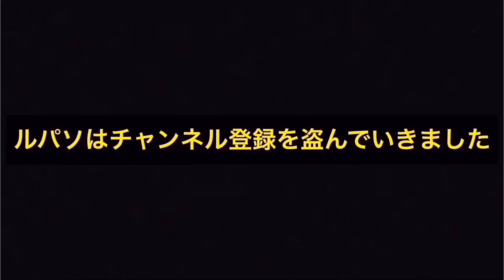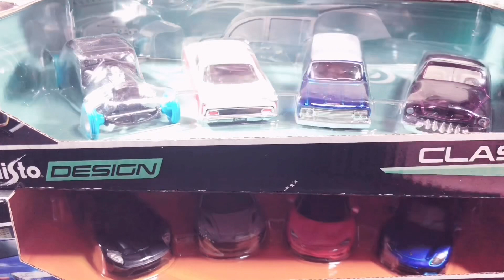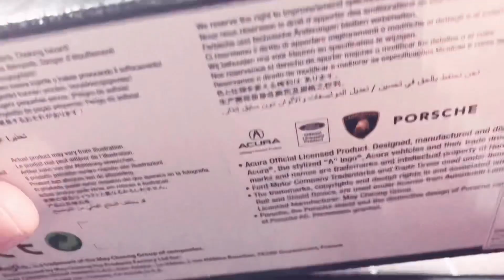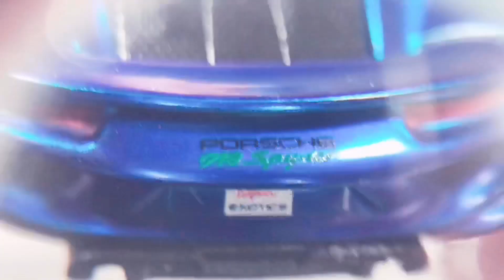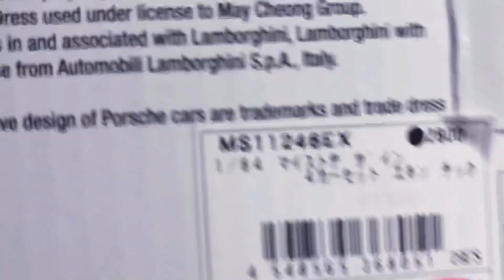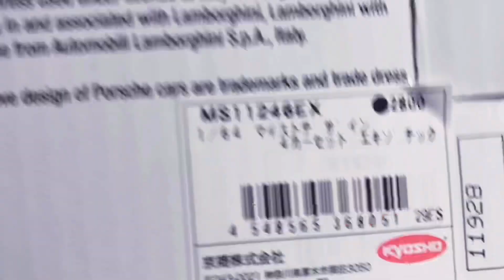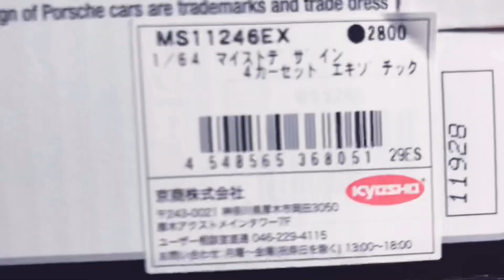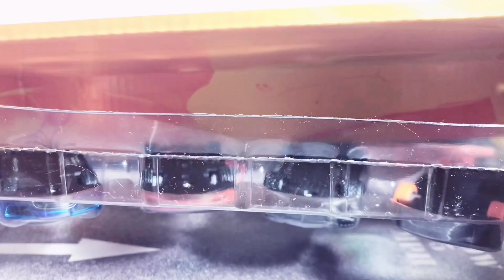maisto Design Exotics マイスト 4pc🆚山田モータース オリジナル ニッサンガレージセット どっちがカッコ良いか選手権開催🥉 ランボルギーニ ポルシェ NSX フォードGT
トイザらス閉店ガラガラセールで購入したミニカー動画

maisto Design Classics マイスト 4pc🆚山田モータース オリジナル 【グレッディ】GReddy　ガレージセット どっちがカッコ良いか選手権開催🥉 ホットロッド

トイザらスで気にはなっているけど買えないw NOREV　1/64【ノレブ】シトロエンsm プジョー メルセデス300SL トイザらス閉店ガラガラセール 第13弾‼️ Citroen Peugeot

ビーエム クリエイション BM CREATIONS スズキ ジムニー (JB74) キネティックイエロー RHD 1/64スケール トイザらス限定 【トイザらス閉店ガラガラセール】第12弾‼️

新型ジムニー好きならマストアイテム‼️

WELLY NEX 5pcs 1/60 DELUXE PACKS とかw随分と豪華なことパッケージに書いてありますけど笑、実力はいかに？！トミカには無いランクル プラドなんか入ってたら買ってまうやろ！

第10弾トイザらス閉店ガラガラセール【Maisto 京商】フォルクスワーゲン 4カーパック開封 ミニカー カルマンギア タイプ3 ビートル ゴルフ ワーゲンバス ミニカー

関連

第9弾トイザらス閉店ガラガラセール【京商】マイスト デザイン 4カーパック マッスル開封‼️ CHEVROLET NOMAD DodgeChargerR/T　OLDSMOBILECUTLASS442

トイザらス閉店セール第11弾になりました‼️
まだまだ購入したモノがございますので今後ともご視聴して頂けたら幸いに思います^ ^

ミルクボーイ 新ネタ風&GREEN LIGHT NISSAN skyline R35 オリーブグリーン ミルクボーイ新ネタ トミカやマジョレットのミニカーも出るよーん グリーンライト

ミルクボーイ【新ネタ】風！開封ブリチョキ グリーライト TARMAC WORKS GT-R R34 埼玉県警察パトカー greenlight ターマック ワークス トミカ あぶない刑事1/64ミニカー

静岡県警察ハコスカパトカー

グリーンライト【ハコスカ パトカー】静岡県警察 TARMAC WORKS ターマック greenlightフィギュア 付き ダットサン 510 リンカーンコンチネンタル2019 年11月9日ミニカー

トイザらス閉店ガラガラシリーズ

関連動画

トイザらス閉店ガラガラセールブリチョキ動画

第6弾トイザらス閉店ガラガラセール‼️M2 チームトランスポート開封 価格3700円の実力を体現！2020年1月 令和2年 トミカ ミニカー 1/64 グリーンライトホットウィール マジョレット

トイザらス閉店セール！店内全品50%オフ！になったのでミニカー買いに行ってみた！平日にも関わらず凄く沢山のお客さんがいましたよーん^ ^山田まさかの雰囲気に呑まれ散財orz グリーンライト M2沼危険

第一弾‼️閉店ガラガラセール ブリバリ！トイザらスで購入したミニカーを開封します^ ^グリーンライト、ホットウィール 、トミカ 、マジョレット等3インチ ミニカー アメ車 日本車 旧車が半額50%オフ

ホイールが交換できるミニカー！？第2弾‼️閉店ガラガラセール ブリバリ！トイザらスで購入したミニカーを開封します^ ^グリーンライト、ホットウィール 、トミカ 、マジョレット 半額50%オフ

第3弾トイザらス閉店ガラガラセール50%オフ MOON EYES ミニカーブリチョキ フェアレディZ ラリー GreenLight M2 machines グリーンライト トミカ マジョレット1/64

第4弾トイザらス閉店ガラガラセール50%オフ 映画インディペンデンスデイ ミニカー 日産 Titan XD GreenLight M2 machines グリーンライト トミカ シボレーC-10錆塗装

第5弾トイザらス閉店ガラガラセール50%〜60%オフに！魁‼️ブリバリ塾 プリムス フューリー シボレー カマロ ダッジ スーパービー等 マッスルカーミニカー オールディーズミニカー50'Sポニーカー

#1/64